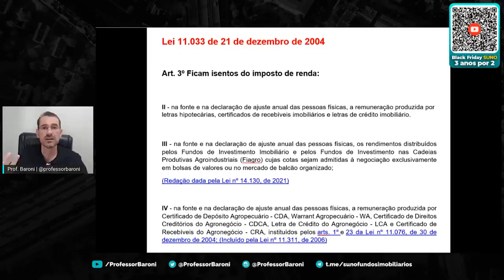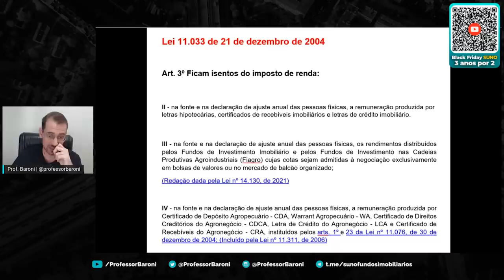TRIBUTAÇÃO l É hora de ficar TENSO com o que está acontecendo?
A tributação no país consiste no grupo de tributos que as pessoas e empresas devem pagar para o governo. Pode ser para o governo municipal, estadual ou federal. No Brasil, existe uma longa lista deles, já que se dividem em impostos, taxa e contribuições.

00:00 - Tributação
01:12 - Por que as pessoas estão mais tensas com a questão da tributação?
02:42 - Imposto de renda
04:28 - Fiagro
08:12 - Oportunidades e sinalizações